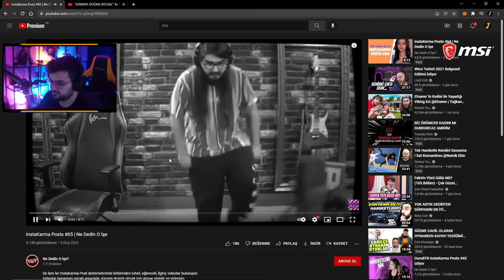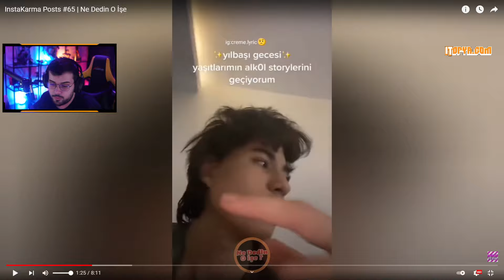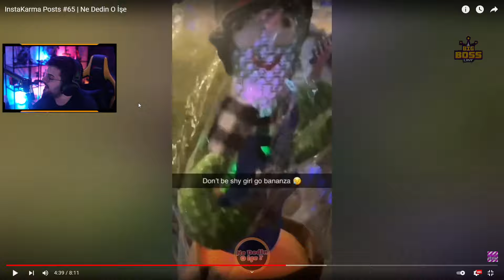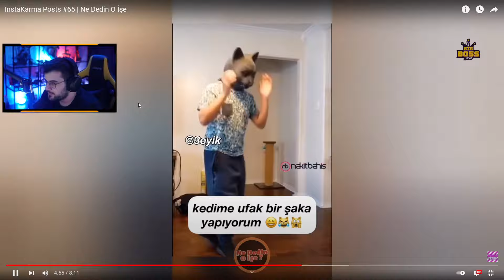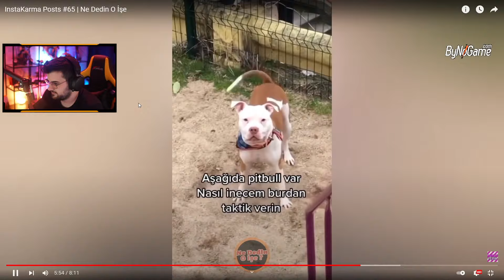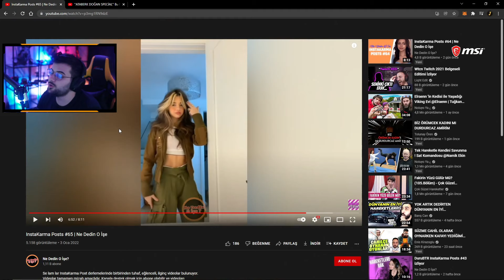Jrokez - InstaKarma Posts #65 | Ne Dedin O İşe İzliyor